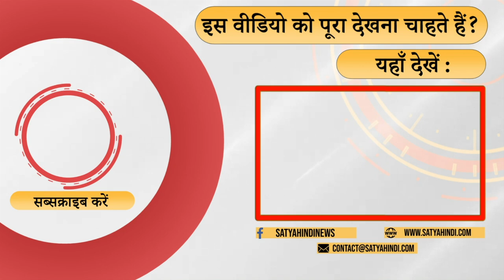MP and Chhattisgarh BJP now in trouble । NAND KUMAR SAI । PM MODI । CHHATTISGARH CONGRESS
मध्य भारत में यह भाजपा के लिए बड़ा झटका है . नंद कुमार साय आदिवासी नेता हैं ,सीधे और सरल नेता माने जाते है . वरिष्ठ पत्रकार राजेश बादल की  टिपण्णी

This is a big blow for the BJP in central India. Nand Kumar Sai is a tribal leader, is considered a straight and simple leader. Comment of senior journalist Rajesh Badal